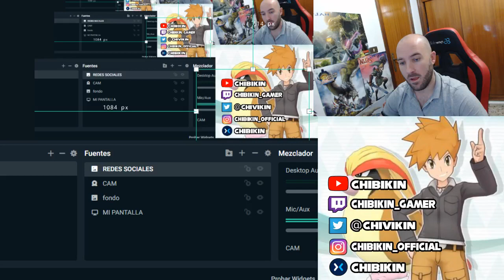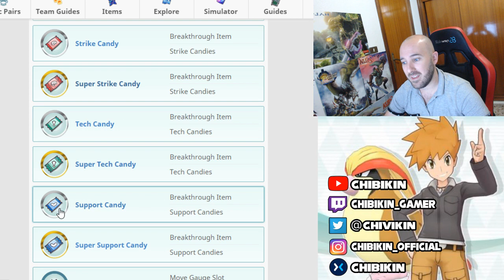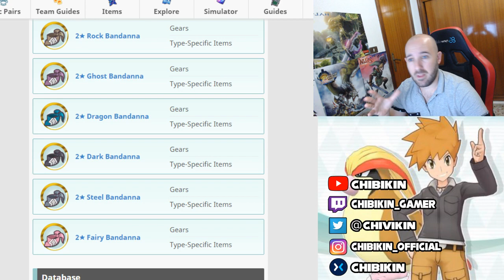OBJETOS OCULTOS en Pokemon Masters - Nuevos Items ❗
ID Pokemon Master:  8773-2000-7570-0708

Recordad que vamos a traer todas las noticias y novedades sobre Pokemon Masters.